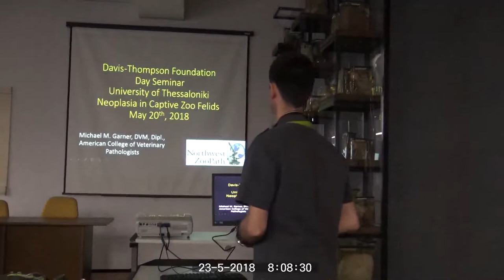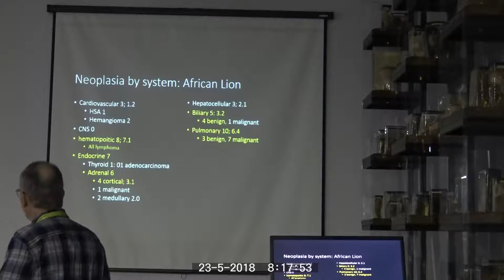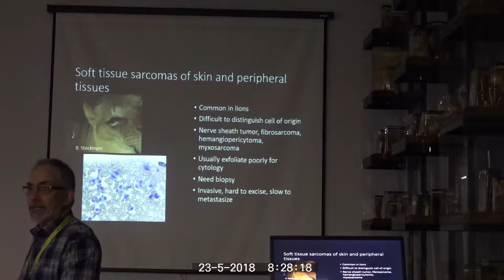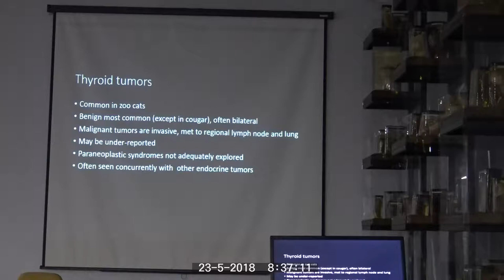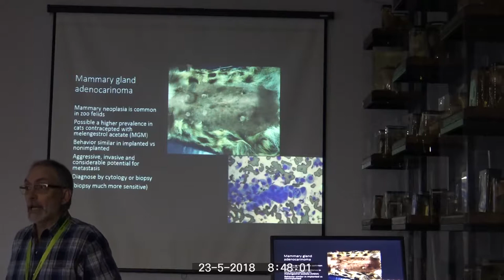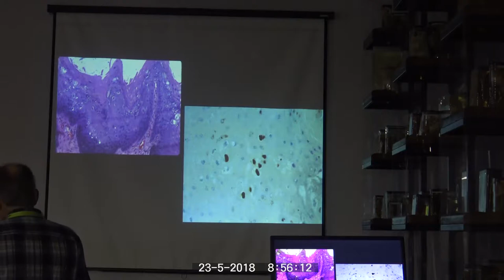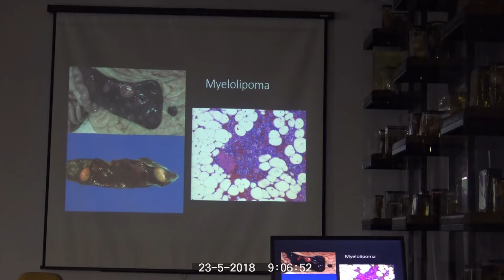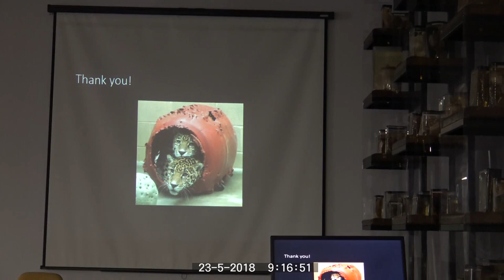Neoplasia in Zoo Felids - Michael Garner, Northwest Zoopath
The first lecture of Day One of the 2018 Eastern European Veterinary Pathology Meeting was a day with Dr. Michael Garner.  His lecture begins after a lovely welcome to the 90 attendees by Dr. Sanja Aleksić-Kovačević of the University of Belgrade.